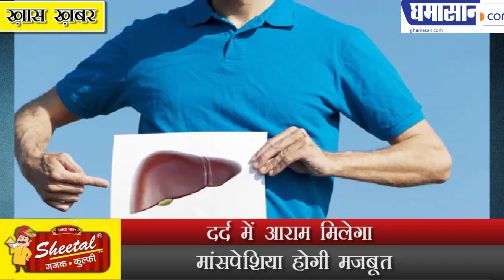पेट की मालिश करवाने के है ये बेहतरीन फायदे, कई समस्याएं होंगी खत्म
ये हैं पेट की मालिश के फायदे
दर्द में आराम मिलेगा
मांसपेशिया होगी मजबूत